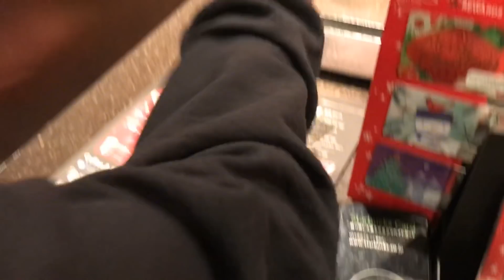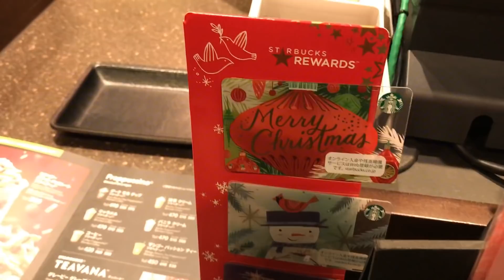Starbucks ญี่ปุ่นเน้นเพิ่มความอ้วน (Rasberry White Chocolate Frappuccino)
เมนูใหม่ Starbucks ที่ญี่ปุ่นมาอีกแล้วจ้า เร็วมากเลยเพิ่งพ้นฮัลโลวีนไปหมาดๆฮาาา เข้าหน้าหนาวแล้วก็ต้องรับเมนูใหม่ด้วย Rasberry White Chocolate Frappuccino อูยยยยย ทั้งอ้วนทั้งหนาวเลยทีเดียวฮาาาาา

** สามารถติดต่อเรื่องโฆษณา สปอนเซอร์ และประชาสัมพันธ์ได้ทาง **